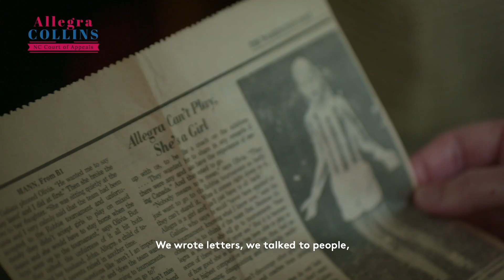Allegra Collins for Judge